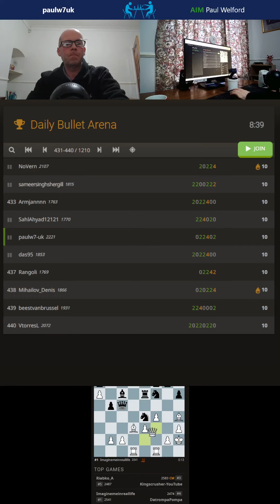paulw7uk chess v 1664 full game as managed another 99% lichess.org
paulw7uk chess. this is 1-min bullet chess on lichess.org. feature the full game for this one as we managed another 99% accuracy according to the engine v 72% and just the 1 early blunder from opponent d5, enough to give black a winning advantage. game on lichess.org
Remember to like if you enjoyed the content.